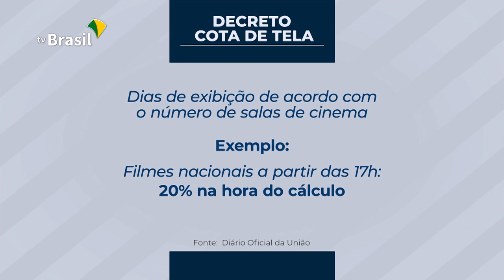Cota de Tela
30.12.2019 - O presidente Jair Bolsonaro editou decreto que estabelece a Cota de Tela, que institui número mínimo de dias para exibição de filmes nacionais em salas de cinema de todo país. O decreto entra em vigor a partir de 2020.